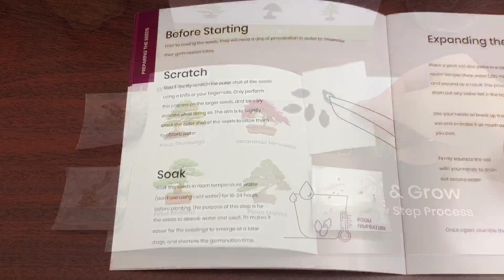Nature's Blossom Bonsai Tree Kit - Growing From Seeds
Successful germination at last!

The first batches in Winter didn't grow since the temperature was so cold. But I decided to try again with the remaining seeds this Summer. After 2 weeks, we have little sprouts :)